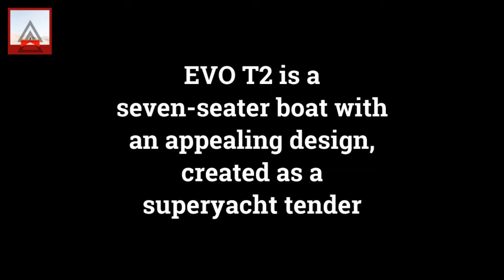THE NEW EVO T2: THE FIRST TENDER THAT’S ALSO A DAY CRUISER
Evo T2 is a seven-meter boat with an appealing design, created as a superyacht tender but also perfect as a day boat.